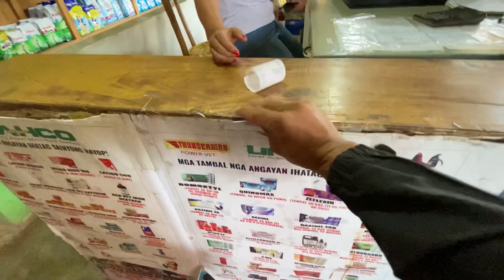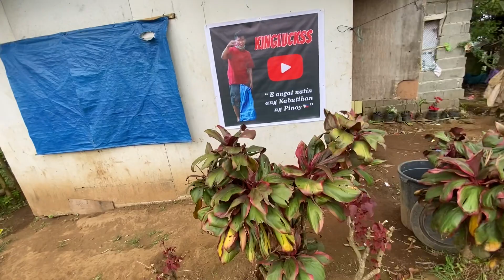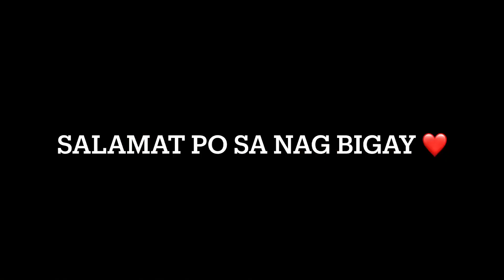May nag bigay na pambiling bigas salamat po ❤️ | Jeason Lipanta Vlog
Hey you wats up. bagong upload na naman natin to ❤️
may nagpadala nga nang kaunting pera timing na naubosan na kami ng bigas haha.
alalang alala na si nanay dahil wala na daw ma saing.
maraming salamat nga pala sa nag bigay ❤️
Ito yung mga rason kung bat talaga tayu nag poporsigi. para sa tamang panahon may maipambili na tayu ❤️
JEASON LIPANTA VLOG